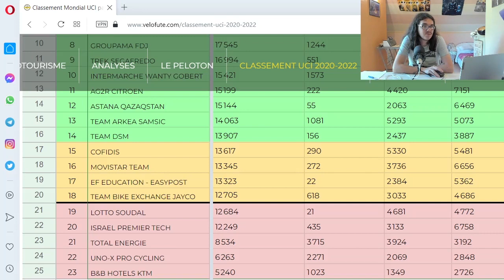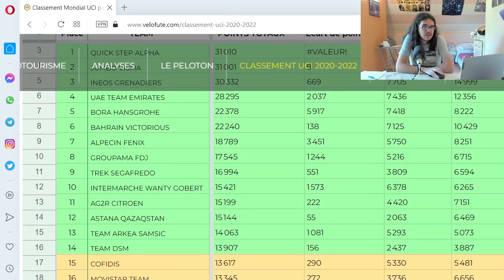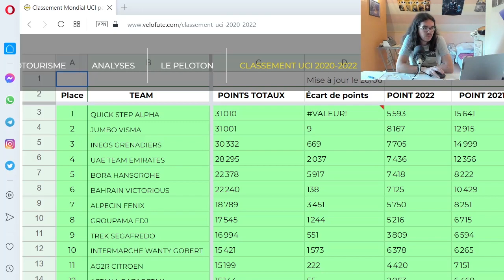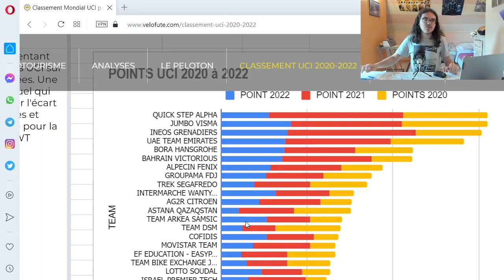🚴‍♂️Cyclisme 2022 : Le Maintien Episode 4 (Classement UCI, Avis, Critique...)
Salut tout le monde, aujourd'hui, c’est le quatrième épisode de Le Maintien. Dans cette vidéo, on analyse la bagarre pour rester en World Tour. On parlera de la Lotto qui entrevoit peut-être le bout du tunnel, de la BikeExchange qui est en difficulté et qui risque de ne pas prendre beaucoup de points pendant le Tour de France, ou encore du coup de mou de l’équipe Arkéa Samsic en ce mois de juin.